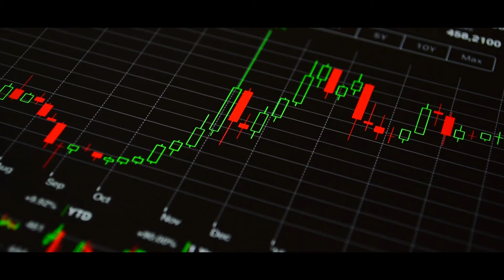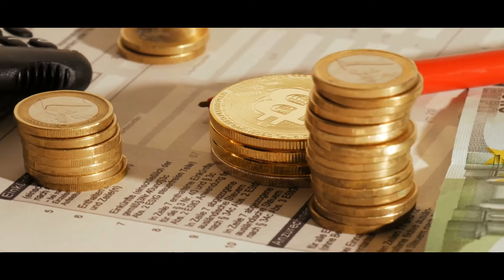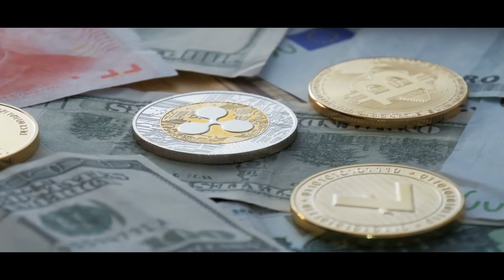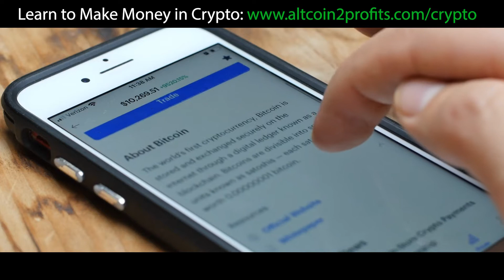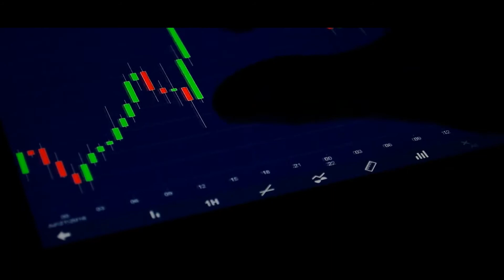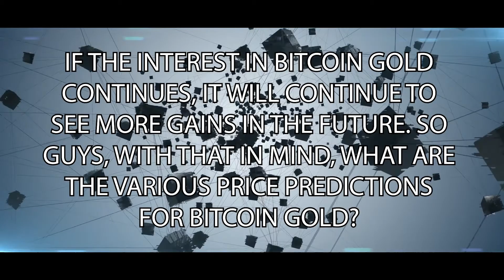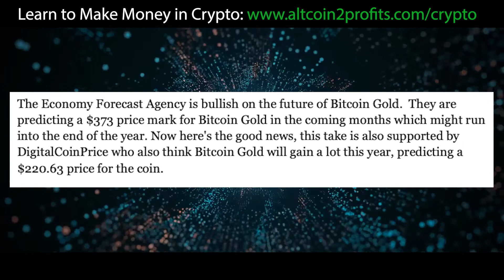[Bitcoin News] Bitcoin Gold BTG at 250% Bull Run Growth... Is it the Bitcoin to Be Looking at?